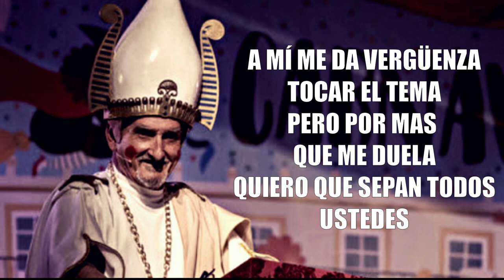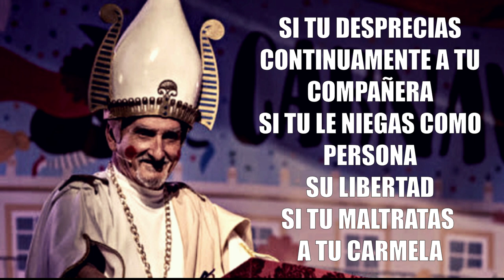Pasodoble, A mí me da vergüenza "Mamá Yo Quiero Ser Ninfa"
Pasodoble de "Mamá Yo Quiero Ser Ninfa" Semifinalista 1995, Original de Juan Rivero Torrejón en letra.